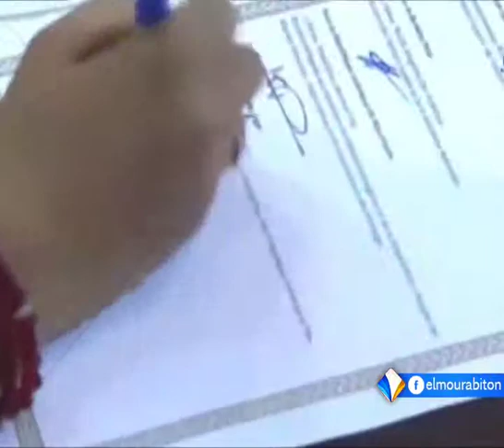مجلس الأمن الدولي يهدد بفرض عقوبات على الأطراف المالية تقرير محمد الأمين امعييف.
هدد مجلس الأمن الدولي بفرض عقوبات على الأطراف المالية، إذا لم تحقق تقدما فيما يخص تطبيق اتفاق السلم والمصالحة، الموقع بين الحكومة والحركات الأزوادية، قبل أزيد من عامين ونصف.
ويأتي تهديد مجلس الأمن الدولي بفرض عقوبات على مالي، في وقت تستعد فيه البلاد لإجراء انتخابات محلية وجهوية ورئاسية.